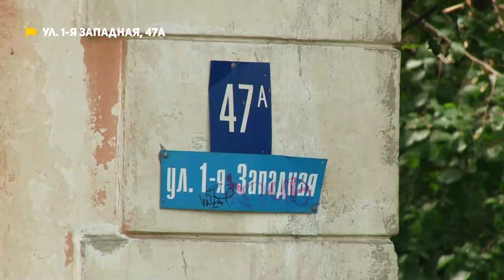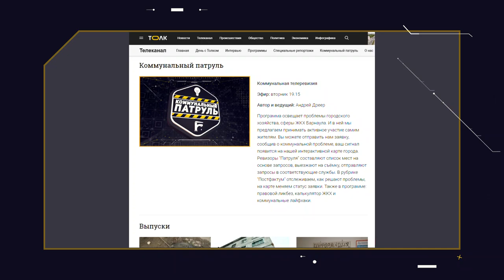«Коммунальный патруль»: деньги на похороны для ремонта дома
Коммунальный патруль. В этом выпуске:
– Удары непогоды еле держит, но в список аварийных всё не попадёт. Как разрушается дом на 1-й Западной в Барнауле.
– Не крышка гроба, а крыша дома. Почему даже деньги для похорон вынуждены пускать на ремонт?